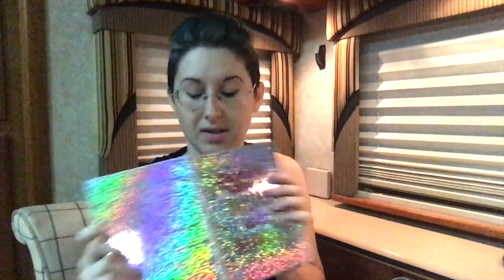What IS Stimming? - Autistic Stimming (with examples & a word about self-harm & stims)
I was so excited when I found out about stimming because I am a very, very stimmy autistic person and it was really great to learn more about something that has always been a very big part of my life.

FANTASTIC intro by Growing Up Autie!!!